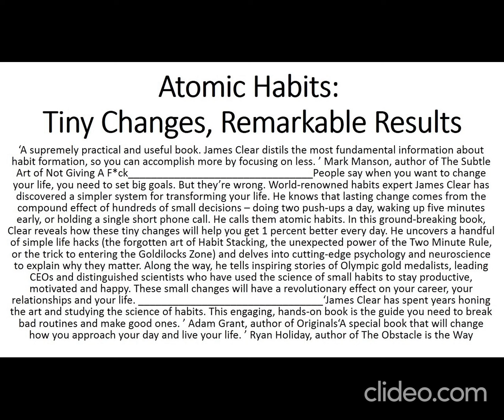Atomic Habits: The life-changing# million copy# bestseller.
Review
A supremely practical and useful book. James Clear distils the most fundamental information about habit formation, so you can accomplish more by focusing on less. -- Mark Manson, author of The Subtle Art of Not Giving a F*ck

It's an absolutely fabulous book and it doesn't surprise me that it's sold so many copies . . . Very useful, very practical, super well-researched. -- Dr Rangan Chatterjee

Atomic Habits is a step-by-step manual for changing routines . . . Inspiring real-life stories. ― Financial Times

James Clear has spent years honing the art and studying the science of habits. This engaging, hands-on book is the guide you need to break bad routines and make good ones.

Excellent . . . I’m almost done with my PhD in organisational psychology and James did a brilliant job describing much of the science in psychology and neuroscience. ― Inc.

Zeroes in on the science behind building good habits and breaking bad ones . . . enlightening. ― Business Insider

Atomic Habits [is] a new book by James Clear that I’m relying on to develop realistic goals. ― Financial Times

In Atomic Habits, author and self-improvement guru James Clear outlines a practical framework for improving just about every aspect of your life through the power of habit. ― Globe and Mail

Illuminating . . . The attractive message . . . is that life doesn’t have to be a chore or a bore . . . The first move toward order might be a step as small as putting on your exercise clothes. ― Wall Street Journal

You may have heard the key to habit formation is starting small. But you’ve likely never considered starting as small as James Clear suggests in his new book Atomic Habits. ― New York Times